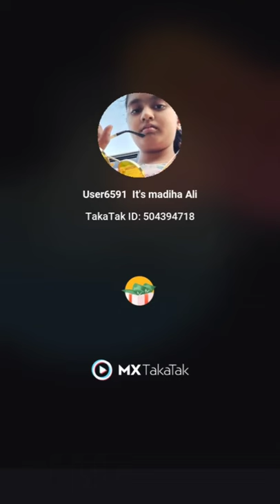Goat party 🥰😍🤩 | It's madiha Ali goat ki party ho rahi hai 🥳🥳 Ha haha🤣🤣🤣🤣😂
my Instagram ID It's madiha Ali offical.

hit 300K like in this video